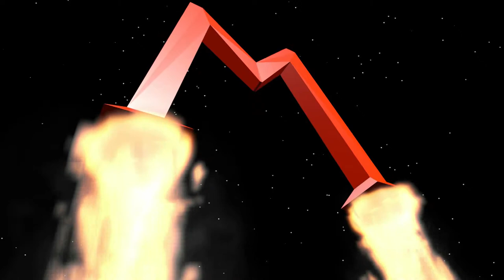(Discontinued) 2D Sheldetsky! (Rolox:Paper Roblox 2:Beyond The Fold Play/Walk Through:Ep1)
Welcome To Another Roblox Video! This Is A Play/Walk Through Of Roblox: Paper Roblox 2:Beyond The Fold! Hope you Enjoy!

This series has been discontinued because of lose of footage